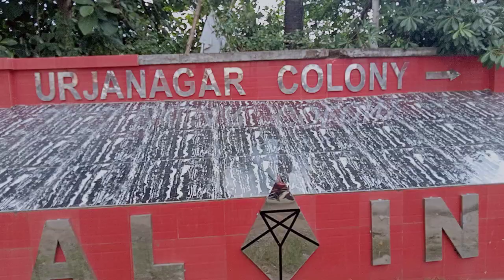Shilp Utsav mela Urjanagar II शिल्प उत्सव मेला ऊर्जानगर मेला मैदान ॥ बहुत मजा आया मेला में Hanwara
Shilp Utsav mela Urjanagar II शिल्प उत्सव मेला ऊर्जानगर मेला मैदान || बहुत मजा आया मेला में

 jamnikola mela 2022, mela basantrai 2022, mela basantrai godda jharkhand
 new chitrahar dance video 2022
 salman mistri
 salman mistri sulo bike res 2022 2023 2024
 बसंतराय मेला
 बसंतराय मेला लगता है
Basantrai Mela 2022
 बसंतराय मेला
 बसंतराय मेला 2022
basantrai mela ka video
basant rai mela
basantrai mela
basantrai mela 2022
basantrai mela godda Jharkhand
 basantrai godda jharkhand
Basantrai Ka Bishwa Mela
basant rai बसंतराय गोड्डा
basant rai बसंतराय गोड्डा jharkhand
26 January Godda Mela 2019
 Basantrai mela chitrahar
बसंतराय मेला चित्रहार
अजूबा पोखर बसंतरा
basantrai mela theatre
basantrai mela theatre 2022
बसंतराय मेला थिएटर
बसंतराय मेला थियेटर 2022

bhagalpur ke galiya sakar galiya chahie na na do
bhagalpur news today
bhagalpur ka news
bhagalpur station
bhagalpuri moharmi dhun
bhagalpur city
bhagalpuri silk saree
hanwara city
hanwara godda jharkhand
hanwara
trending
hanwara arkestra
hanwara ghumabo tora hatia mein
hanwara ka muharram
hamara madrasa
hanwara ghumabo tora hatia mein rehte maza le lo khatiya mein
hanwara jharkhand
sanhoula
sanhola ka muharram
sanhola ka gana
sanhoula news
sanhola ka muharram 2022
sanhoula muharram
sanhola bihar
sanhoula ka gana
sanhoula ka muharram
sangli durga puja
basantrai mela
basantrai aag
basantrai godda jharkhand
basantrai mela ka chitrahar ka
basantrai ka muharram
basantrai ka archestra
basantrai arkestra
basantrai pokhar
basantrai mela ka arkestra
ranchi dhanbad asansol
ranchi archdiocese
ranchi song
ranchi news
ranchi durga puja pandal 2022
ranchi dhanbad asansol purulia
song
ranchi gana
ranchi diaries full movie
ranchi bol ja
godda ghumabo tora hatia mein
godda news express
godda to dumka santali video
godda railway station
godda jila santali video
godda adani power plant
godda song
godda jharkhand
godda humsafar express
godda school video
urjanagar
urjanagar ka mela
urjanagar mela
urja nagar park
urja nagar ka park
urjanagar ka jagran
urjanagar ka ravan vadh
urjanagar ka circus
urja nagar ravan vadh
mahagama durga mandir
mahagama park
mahagama durga mandir ka video
mahagama godda
mahagama durga puja
mahagama ka durga mandir
mahagama urjanagar park
mahagama mela
mahagama mela
mahagama durga mandir 2022
sanokhar bazar ka video
sanokhar bazar
sanokhar ka mela
sanokhar thana police station
sanokhar inscription
sanokhar thana
sanokhar ka jag
sanokhar live match
sanokhar young
sanokhar thana ka news
hanvara thana
Hanwara thana
हंवारा मेला
mahadev asthan mela 2023
हनवारा थाना पुलिस
Qasim Auto
abid desi boy
naya nagar muharram
naya nagar muharram team
naya nagar muharram 2022
naya nagar ka muharram
naya nagar ka muharram 2022
naya nagar ka muharram ka mela
naya nagar ka muharram mira road
naya nagar ke muharram
chhoti naki ka muharram
chhoti naki ka muharram 2022
chhoti naki muharram
chhoti naki muharram 2022
chhoti naki ka muharram video
2022
chhoti naki
chhoti naki muharram 2020
chhoti naki ke nathuniya